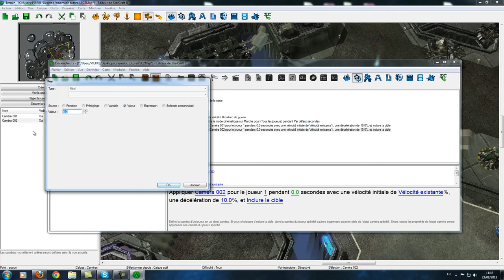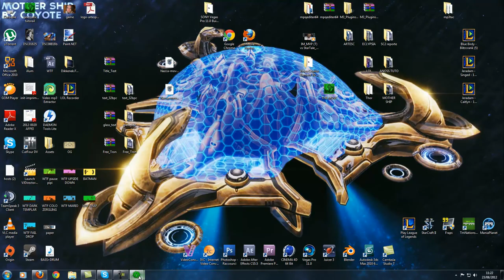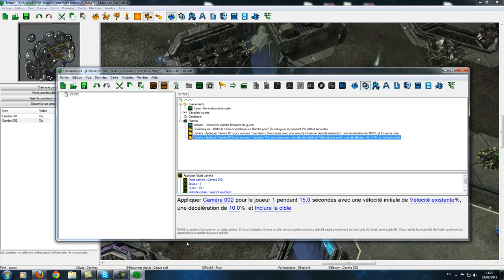coyote TUTORIAL#01 [FR/ENG]- simple cinematics with map editor. Part2